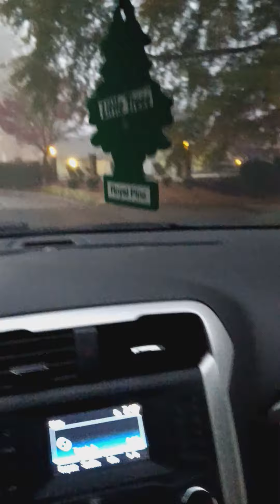Huey Lewis & the news heart and soul